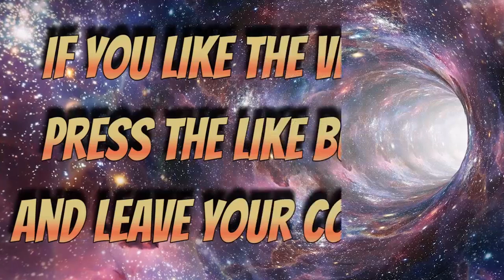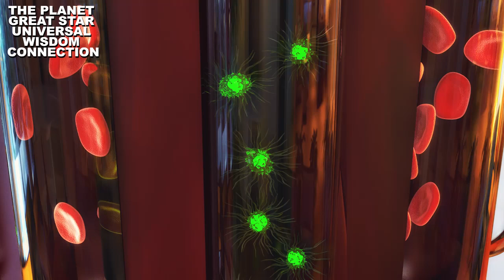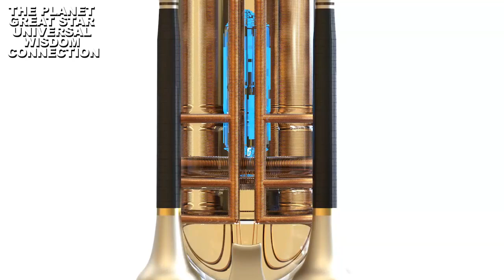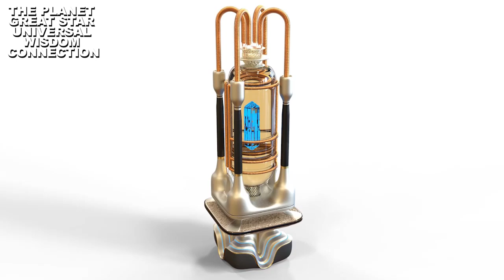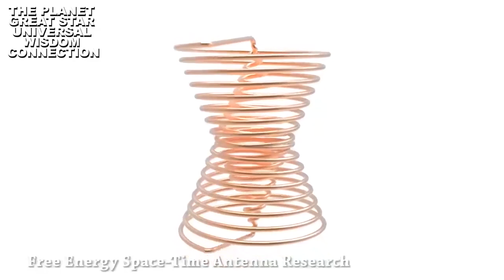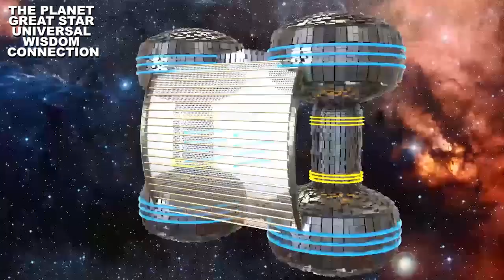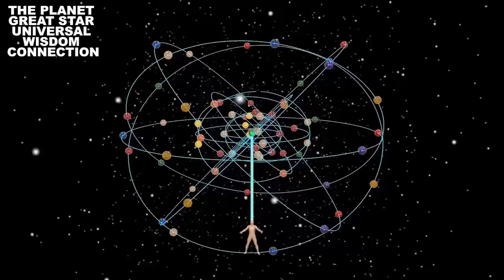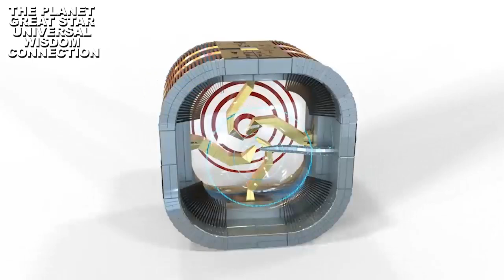GALACTIC FEDERATION THE PLANET GREAT STAR UNIVERSAL WISDOM CONNECTION